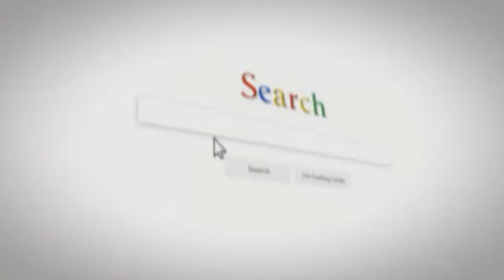Is Mazda Secretly Working On A Rotary Powered Sports Car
Mazda remains intrinsically linked to the rotary engine which, according to senior executives within the company, might just make a (long awaited) comeback.

Of course, we’ve heard this all before. In fact, Mazda officials have, in the past 18 months, suggested lots of times that the rotary could return. However, the automaker has failed to commit to a new rotary-powered sports car.